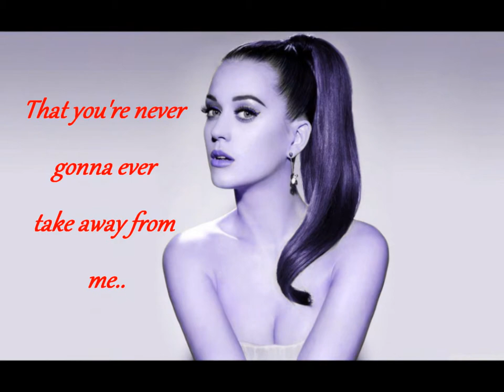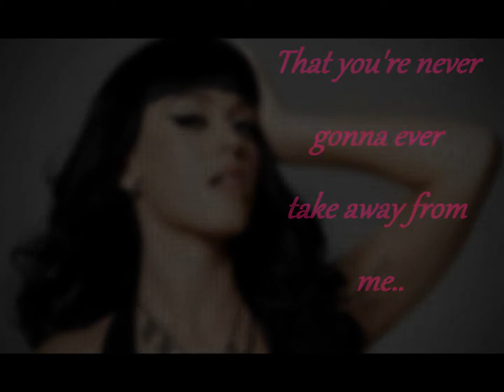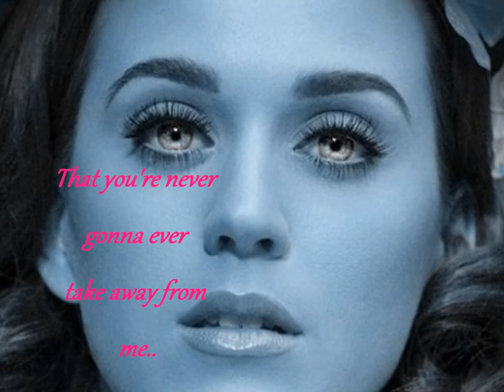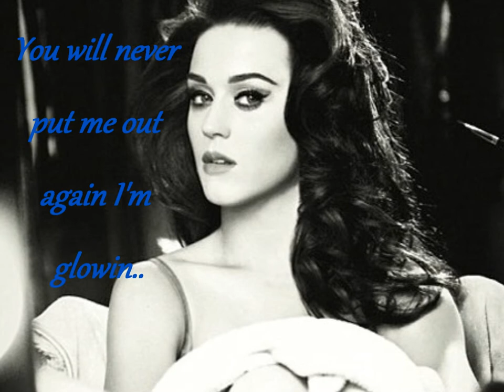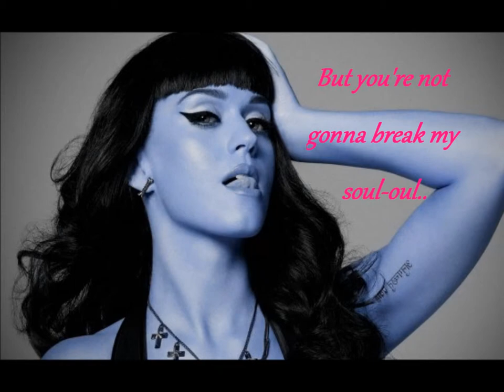Katy Perry Part Of Me DJ Skeet Skeet Remix lyric video and pictures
Here is another lyric video I did :) If someone has a request for a song by a nowadays artist i'll be happy to do it.